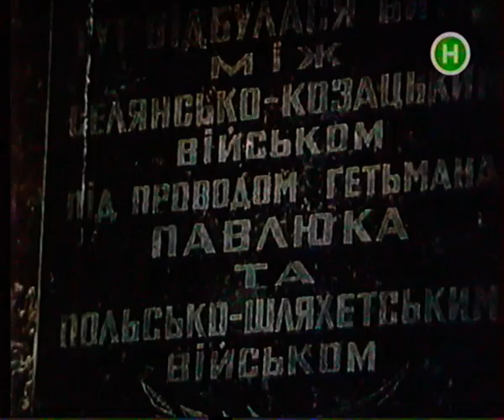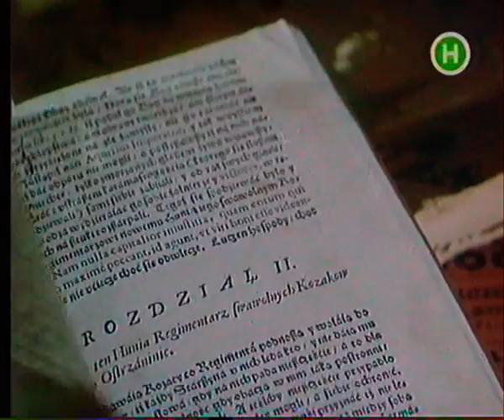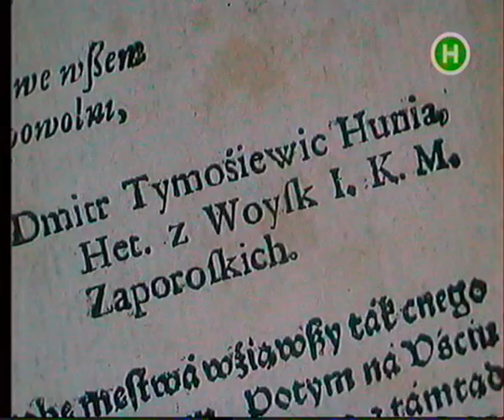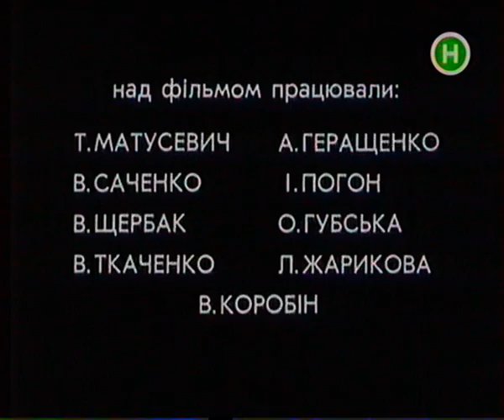45-серія "Передгроззя"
Народ України практично не мав своєї писаної історії. В експозиції фільму є епізод, де лікар розмовляє з хворим на амнезію. Втрата пам'яті для людини трагедія. А для народу?.. Якою мірою виміряти трагедію народу, у якого відібрали історичну пам'ять? Ця проблема лежить в основі фільму. Показано ті пам'ятки і документи, що є в дійсності втіленням історії України.